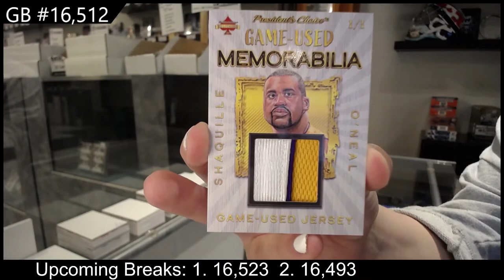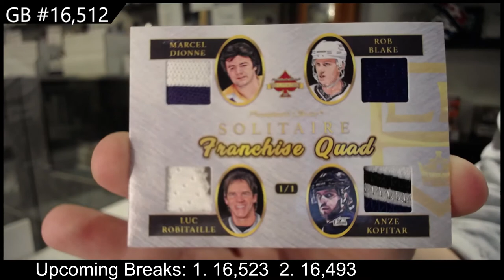20-21 President's Choice Solitaire 2.0 Multi Sport 2 Box Break - C&C GB #16,512